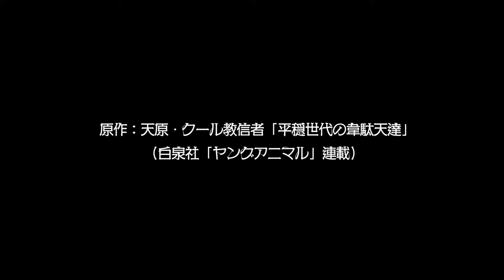Heion Sedai no Idaten-tachi | Official Trailer/PV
Please note that your support is what keeps the team motivated to push forward and we really appreciate the support you guys have sound so far. If you guys like the content that we produce then please like and subscribe and stay active for more uploads check out some of our other videos as well and become a member of the infamous family.

Please leave your suggestion on how to improve the channel as well that would mean a lot to us you could comment on one of our videos and notify us of your suggestion or you could contact us at:

If you guys want to see full coverage of Exclusive Anime Series then make sure to check out our Main Channel Infamous and The Founders of Infamous Personal Channels.